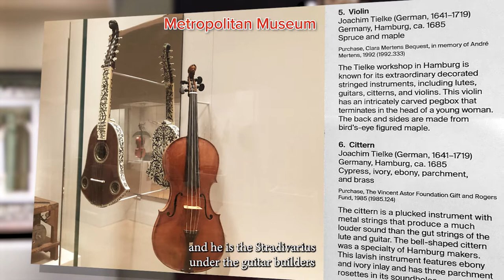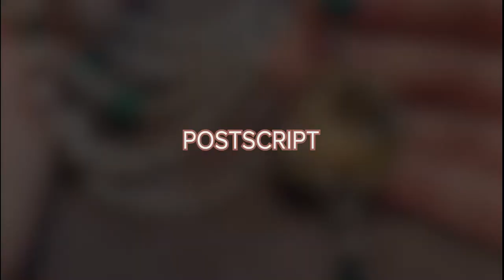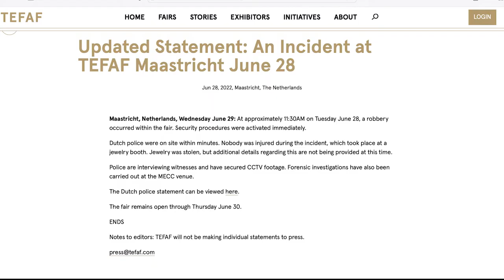TEFAF Maastricht 2022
I am in the Netherlands, for one of the most prestigious fine art and antique fairs – TEFAF Maastricht. There is one in New York, but this is the original, flagship TEFAF fair.
After two years, skipped due to the pandemic, the fair returns to MECC to celebrate its 35th anniversary with over 240 exhibitors.
The show is impressive -- museum-quality art pieces spanning 7,000 years of art history: paintings, sculpture, tapestries, antique furniture, clocks, fine jewelry...
The fair is known for its rigorous vetting process. Sometimes it results in last-minute changes in presentation. And that’s exactly what happened to one of the exhibitors.
Here's Marius van Dam of Kollenburg Antiquairs, a Dutch art dealer, with a story of a mislabeled antique cabinet.
This year marks the 10-year anniversary of the Museum Restoration Fund. Each year, TEFAF provides funding for a restoration of significant artworks. This edition’s award goes to a Dutch museum to restore painting “Poplars near Nuenen” by Van Gogh.
It’s one of the most beautiful art fairs. It’s worth a visit! I highly recommend it.

Postscript: The show was not without a drama. The day after I left, on Tuesday, there was a jewelry heist. A gang of robbers used sledgehammers to smash open a display case and stole some jewelry. Evidently, the loot is a €29 million yellow diamond necklace stolen from London gallery Symbolic and Chase. Robbers remain at large. TEFAF issued a statement, calling it “an incident.”
The fair runs June 25 - June 30.

Maastricht, the Netherlands
June 26, 2022